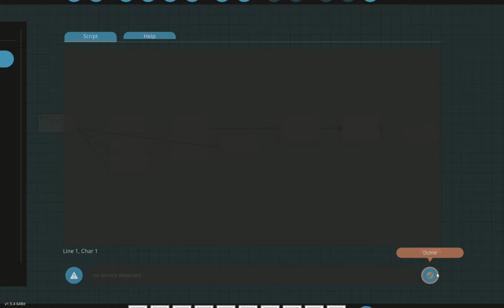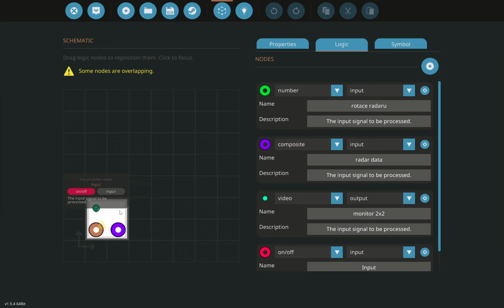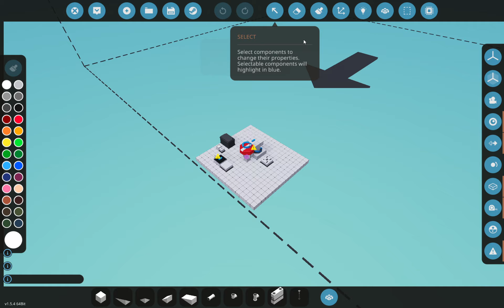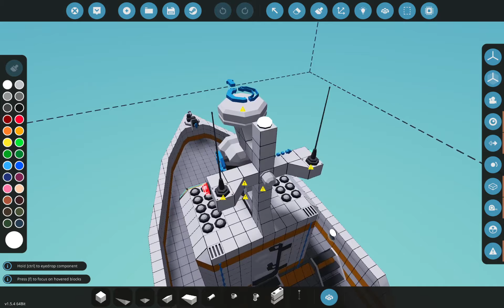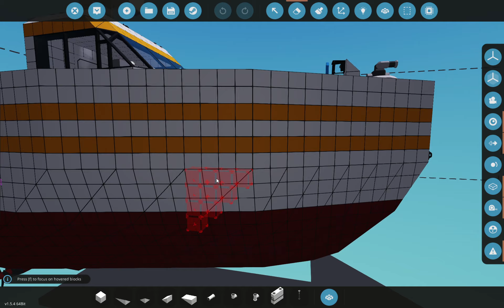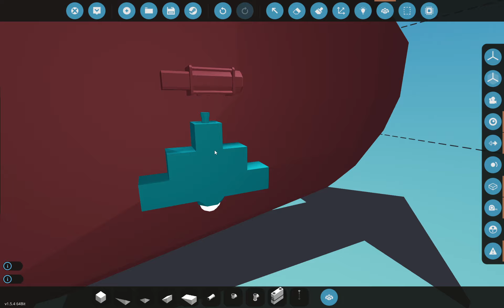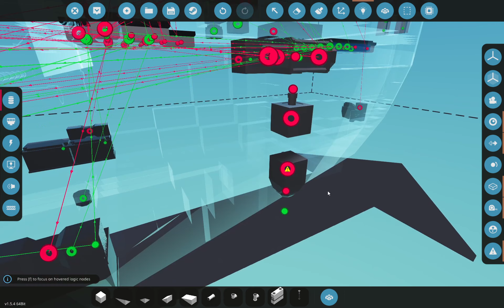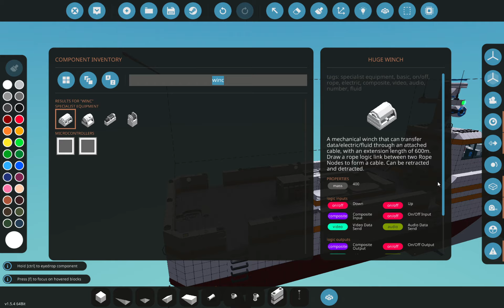Let's Play Stormworks Ep.21 | Radar, dokončení a kotva